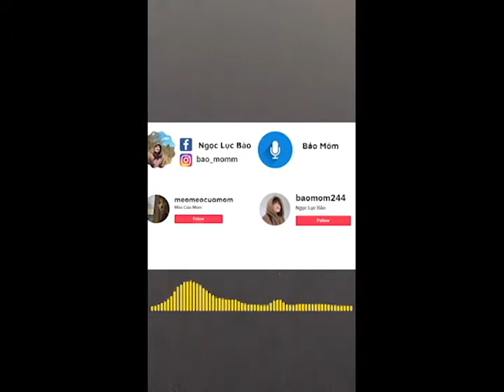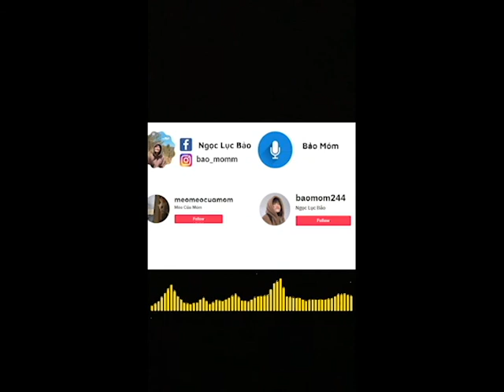"MÔN ĐĂNG HỘ ĐỐI" - Đúng Hay Sai? Bảo Móm Podcast #1